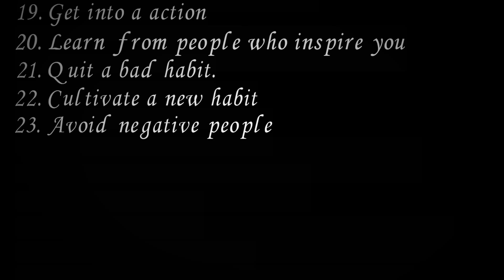42 Practical Ways To Improve Yourself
42 Practical Ways To Improve Yourself

1. Read a book every day
2. Learn a new language
3. Pick up a new hobby
4. Take up a new course
5. Create an inspirational room
6. Overcome your fears
7. Level up your skills
8. Wake up early
9. Have a weekly exercise routine
10. Start your life handbook
11. Write a letter to your future self
12. Get out of your comfort zone
13. Put someone up to a challenge
14. Identify your blind spots
15. Ask for feedback
16. Stay focused with to-do lists
17. Set Big Hairy Audacious Goals (BHAGs)
18. Acknowledge your flaws
19. Get into a action
20. Learn from people who inspire you
21. Quit a bad habit.
22. Cultivate a new habit
23. Avoid negative people
24. Learn to deal with difficult people
25. Learn from your friends
26. Start a journal
27. Start a blog about personal development
28. Get a mentor or coach
29. Reduce the time you spend on chat programs
30. Learn chess (or any stategy game)
31. Stop watching TV
32. Start a 30-day challege
33. Meditate
34. Join Toastmasters (Learn Public Speaking)
35. Befriend top people in their fields
36. Let go of the past
37. Start a business venture
38. Show kindness to people around you
39. Reach out to the people who hate you
40. Take a break
41. Read at least 1 personal development article a day
42. commit to your personal growth